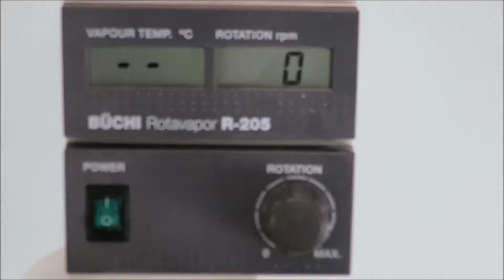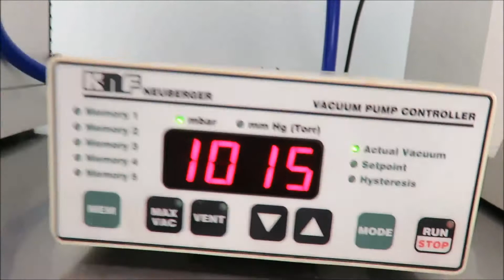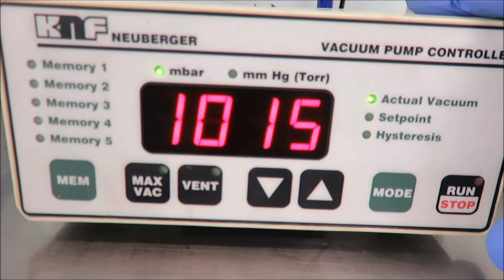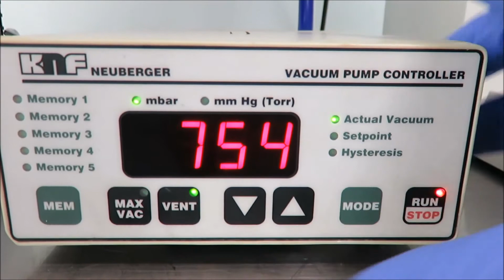Buchi R-205 Rotovapor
Buchi R-205 Rotovapor is available from The Lab World Group.